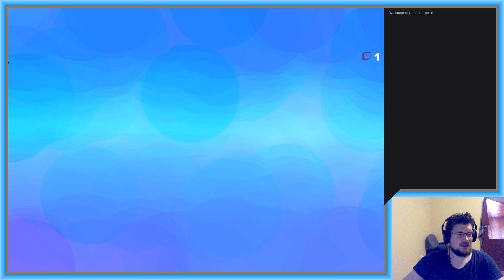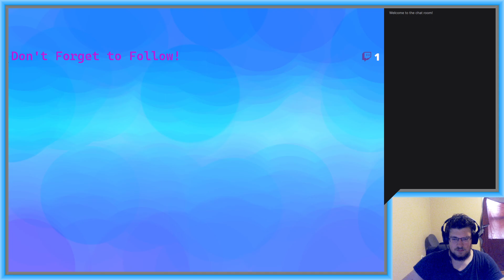It started with something | TFT gameplay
I have no idea what the plan was